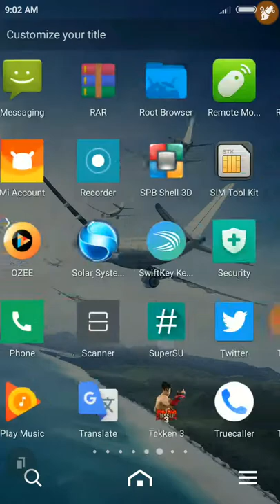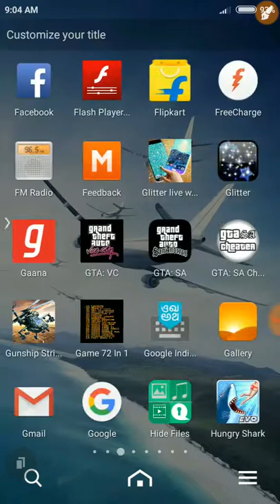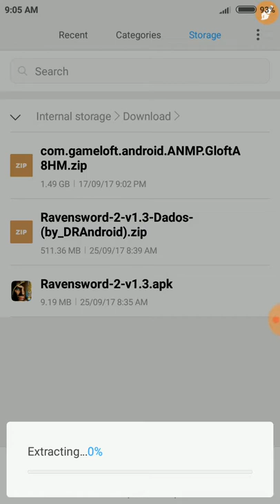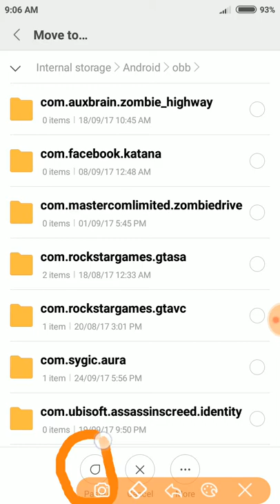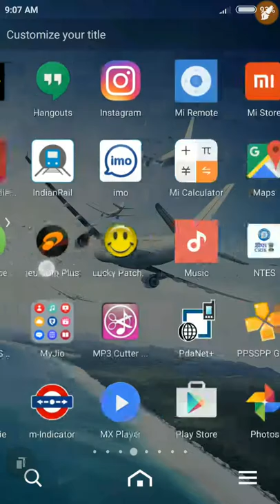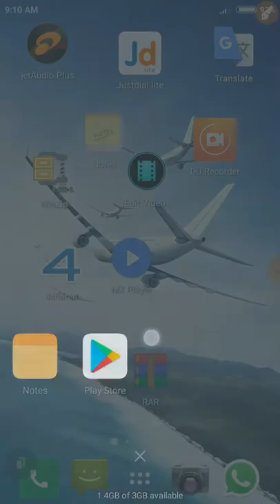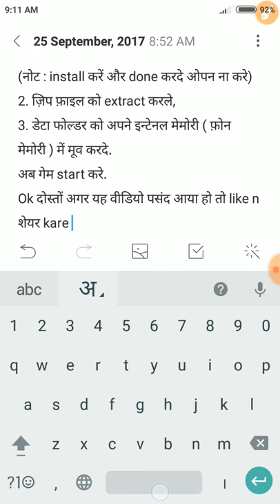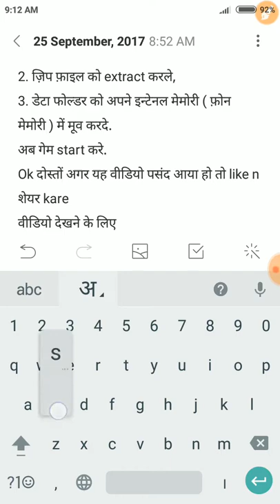FREE DOWNLOAD RAVEN SWORD 2 GAME FOR ANDROID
OBB ZIP.

A new brand from elenite rdw - Ravensword Shadowlands !!Enjoy the game a great android RPG!!
You can download it from play market
From the award winning studio that brought you Ravensword: The Fallen King
and Aralon: Sword and Shadow, comes
RAVENSWORD: SHADOWLANDS.

Ravensword brings unprecedented visuals to the role playing and adventure
genre. Explore a vast and richly detailed world, gather powerful weapons, collect hundreds of items, increase your skills,
and follow a deep storyline to solve the mysteries of the Kingdom of Tyreas.

Features:

Enormous 3d world to explore
First Person and 3rd Person on the fly switching
Gorgeous and realistic scenery
Rag doll Physics
Game Center Achievements
iCloud support
Original Soundtrack from composer Sean Beeson
Hundreds of items to use
Reflex and precision based combat with manual blocking and dodging
Various weapon types - Bows, Crossbows, Hammers, Swords, Axes
Flying Mounts
Horses
Tons of enemy types including huge prehistoric creatures.
Lockpicking
Pick Pocketing
Stealth
Magical Runes
Item enhancement
Tons of loot
Plenty of armor upgrades
Mounted combat
Decision based, multi-part Quests
Reputation and Jail System